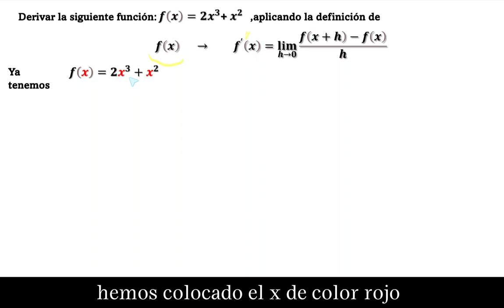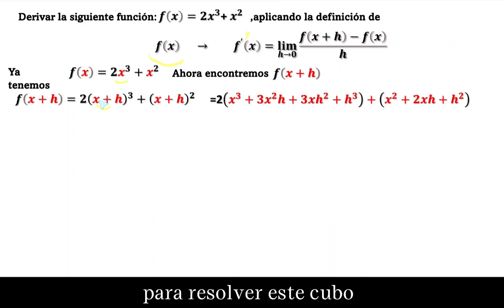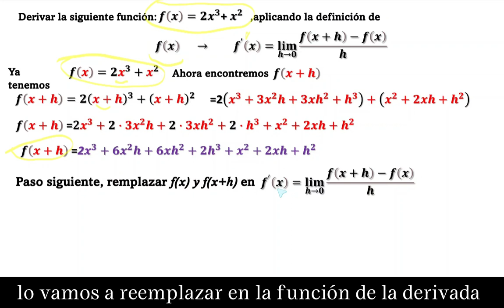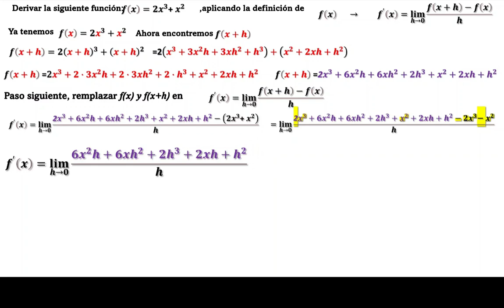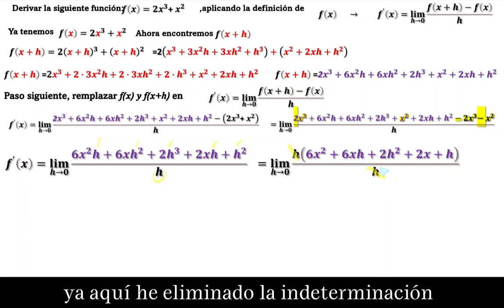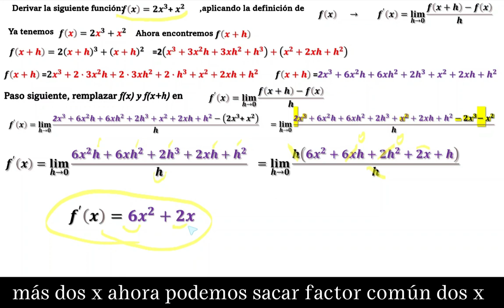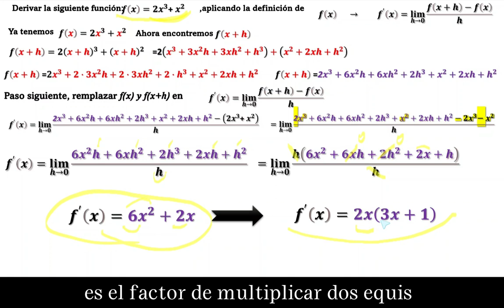Derivar la función: F(x)=2x^3+x^2 por definición de Límites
Derivada de funciones algebraicas, por medio de la definición de limite.